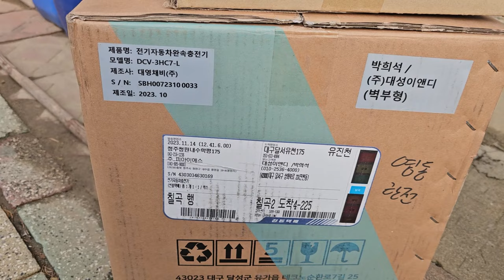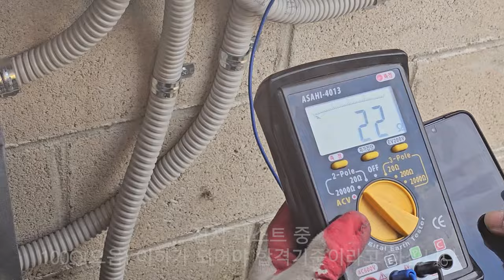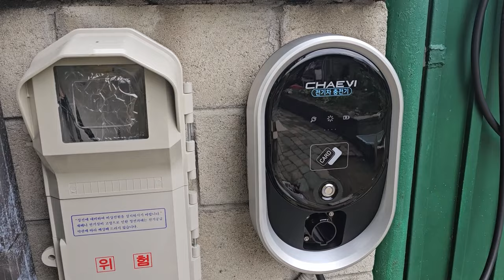전기차 충전기 설치작업! 모든 과정 공개 20231119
처음부터 끝까지 대부분 전기충전기설치과정 하나하나를 최대한 자세하게 내돈내산 리뷰영상 입니다.

전기자동차 완속충전기 채비 설치작업 관련 정보에 대한 궁금한 점이 있으시면 댓글 또는 전화 주시면 소상하게 알려 드리도록 하겠습니다.

00:00 Intro
00:06 한전 계량기와 완속충전기(채비) 설치장소
00:23 곶감건조장 계단 손잡이 제거작업
02:53 채비 완속충전기 거치대 설치
03:42 한전 계량기 박스 설치 준비
03:56 한전 계량기 박스 설치
07:29 한전계량기 배전반내 케이블 작업
08:18 전기인입선 작업
08:53 채비 완속충전기의 내부 모습
10:54 한전 인입선(5m 높이) 설치 작업
13:33 한전 인입선(5m 높이) 연결선 고정작업
16:17 접지선 작업
16:29 전기 인입선을 철판을 뚫어 안으로 넣는 작업
17:34 전기 인입선 철판 뚫은 부분 실리콘 처리함
18:03 한전 계량기 접지선 연결작업
18:58 전기 인입선의 한전 계량기 연결작업
21:54 접지선 고정 작업
22:54 전기충전기 채비의 전기 연결 작업
24:22 전기배선 케이블 고정작업
26:16 한전계량기 박스작업 완료된 모습
26:31 접지 테스트 중
26:55 접지 부분 몰탈작업
27:26 전기자동차 완속충전기(채비) 거의 완료된 모습
27:35 한전 계량기 박스내 덮개작업
28:36 전기자동차 완속충전기(채비) 완료된 모습
28:51 설치 기사님의 향후 작업일정과 사용법 안내
30:18 작업완료
30:25 Outtro

채널에 가입하여 혜택을 누려보세요.
2021년 9월부터 유튜브를 제대로 하자고 마음먹은 유튜버입니다.